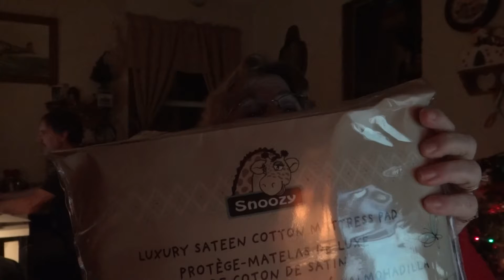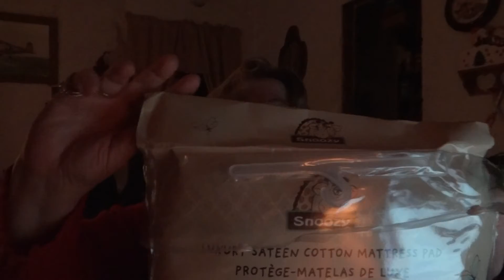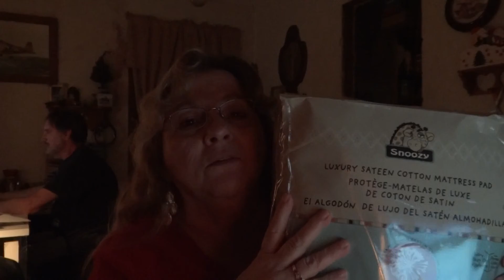Crib Mattress Cover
What a wonderful waterproof, quilted mattress cover for baby's bed.  You will love this, and it's quite soft too.